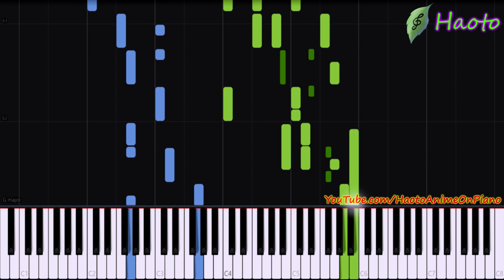Sword Art Online: Alicization - War of Underworld Part 2 ED Piano - I will...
"I will...", cry.

\ Credits /
[Original Artist]      : Eir Aoi
[Composer]            : TAMATE BOX, Saku
[Lyricist]                  : Eir Aoi
[Piano Arranger]    : Haoto

[Art in Thumbnail] : Official Art (Unknown Artist)
[Editor]                    : Haoto

[Special thanks to] :
Sayuri chan - Video Recording of Synthesia video.

\ My Comments /
[Notices]
I'm 14 hours late to upload this due to school.
This video is in lower quality due to it being resized from 720p to 1080p for technical reasons.
Please read the music sheet for proper comprehension.

[Time Taken]
This took me more than 6 hours, I think it was more than 7 hours to be precise...
My "Uzaki-chan wa Asobitai! OP Piano - Nadame Sukashi Negotiation" piano arrangement took long due to the fast lyrics and now this song is due to its complex instrumentals haha.

[My Piano Arrangement Comments]
The mood shift of the song from section to section was so drastic. When the singer started singing at 0:05, I couldn't take it seriously until the Chorus where everything dropped.
From the Chorus and onwards, the chord progression has built up beautifully for the emotional execution at 1:07. The chord progression that makes everyone cry.
At 0:02, it reminded me of "Jibaku Shounen Hanako-kun OP".
At 0:22, I swear that I've arranged this kind of chord progression more than 20 times...
At 1:14, this reminds me of "Uchi no Ko no Tame naraba, Ore wa Moshikashitara Maou mo Taoseru kamo Shirenai. ".

[My Comments]
Oh man, me and my acquaintance rushed everything lol. We're really busying even amidst an outbreak like this. Be sure to get enough rest and take care of your own health!
Btw, this is one of my arrangement that's "insane" difficulty.

Original Title : Sword Art Online: Alicization - War of Underworld 2nd Season ED Piano - I will...